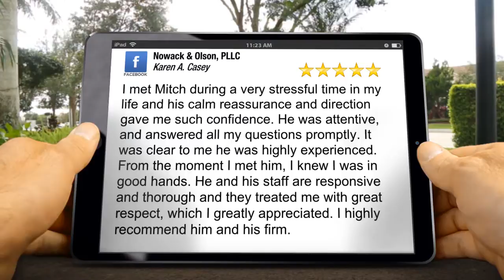Top Bankruptcy Attorney Miami, Fl Impressive Five Star Review by Karen A. Casey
Top Bankruptcy Attorney Doral, Fl

Excellent
Five Star Review by Karen A. Casey

Nowack & Olson PLLC
8180 NW 36th Street Suite 102
Miami FL
33166

5 Star Rating

I met Mitch during a very stressful time in my life and his calm reassurance and direction gave me such confidence. He was attentive, and answered all my questions promptly. It was clear to me he was highly experienced. From the moment I met him, I knew I was in good hands. He and his staff are responsive and thorough and they treated me with great respect, which I greatly appreciated.  I highly recommend him and his firm.